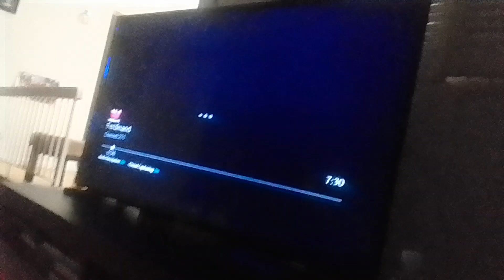shepherd brank, colonel hydrant hug each other in of the burst of light miraculous world paris tales